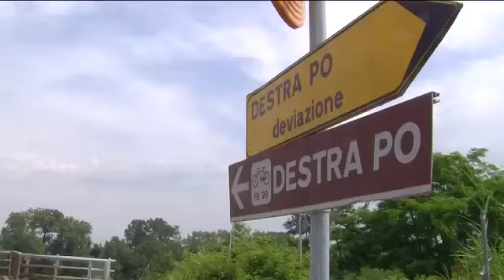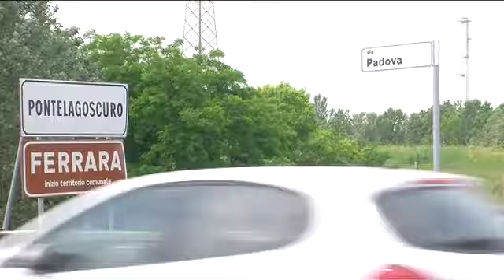Ponte sul Po a senso unico alternato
Doveva iniziare da questa mattina alle 7 il senso unico alternato sul Ponte sul Po ma la pioggia battente delle prime ore della giornata hanno ritardato l’inizio dell’allestimento del cantiere.

Un cantiere che durerà 4 mesi e che dal prossimo 11 giugno vedrà la totale chisura al traffico del Ponte.